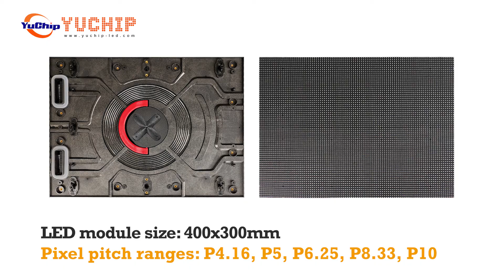3 Minutes to Introduce You the Best Energy Saving LED Screen (3D LED Screen)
If you are planning to build a 3D LED screen, the screen with a curved design will show you the best 3D visual effect. If you wish to have high durability 3D LED screen, YUCHIP OF Eco series energy-saving LED screen will be your best option.

1. Energy-saving outdoor LED screen, OF Eco series
    Cabinet size: 800x1200mm, 800x900mm and customized
    Cabinet shape: Flat, Curved, 90-degree

2. LED module size: 400x300mm
    Pixel pitch ranges: P4.16, P5, P6.25, P8.33, P10

3. Lighter
    Extrusion aluminum material
    Ultra-slim cabinet, 98mm
    800x1200mm, 22kg/pc
    800x900mm, 28kg/pc

4. Energy saving
    Common cathode design
    Cold LED screen, high durability
    Max: 600w/sqm; Ave: 195w/sqm

5. Stadium LED Screen
    Soft pillow, soft module mask
   Adjustable back bracket
   UEFA certified

6. Cables free LED modules
    Front & rear maintenance
    IP65 for screen front & back

7. High precision fast lockers
    Snap-in control box design
    Simple and quick installation

8. Best solution for commercial advertising LED screen
    2D, 3D LED screen to put on steel pole or wall-mounted

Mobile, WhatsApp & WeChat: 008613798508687